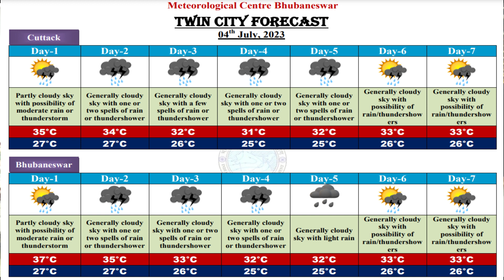Weather briefing for next five days by Head & Scientist-F: Dr. H.R. Biswas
Weather briefing by Head & Scientist-F Dr. H.R. Biswas for next five days, based on 0830 Hrs IST observation of 04thJuly2023.